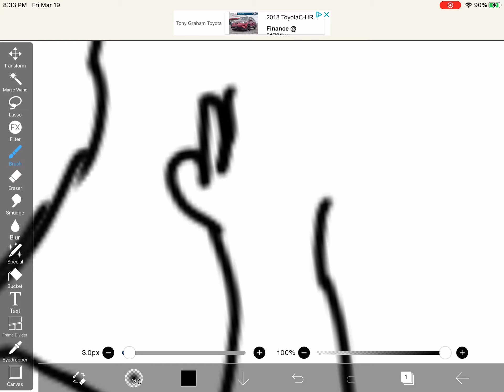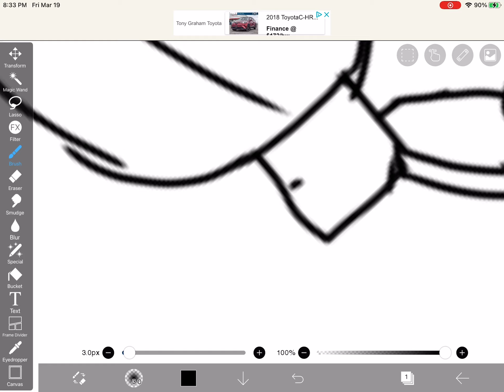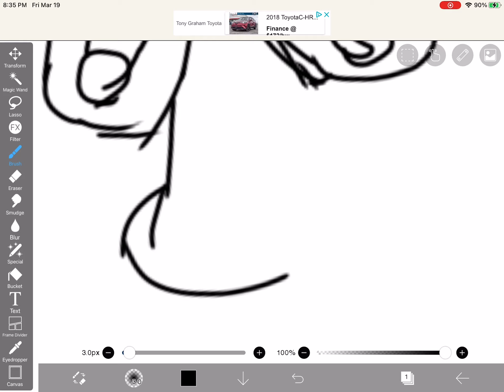Drawing like I never do episode 1